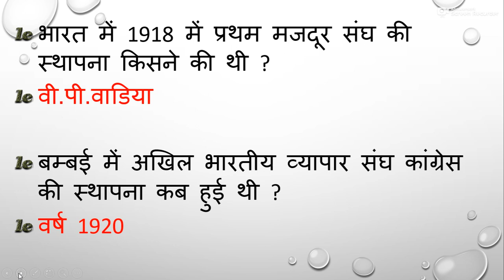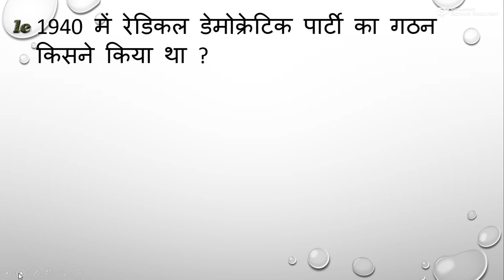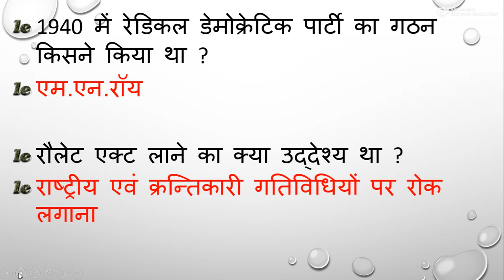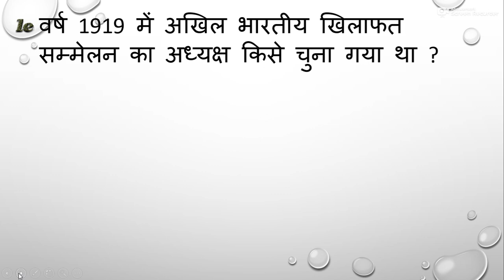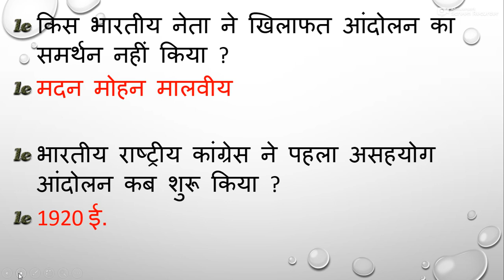आधुनिक भारत का इतिहास ::भारतीय राष्ट्रीय आंदोलन से सम्बंधित महत्वपूर्ण प्रश्न PART-6 RRB NTPC 2019